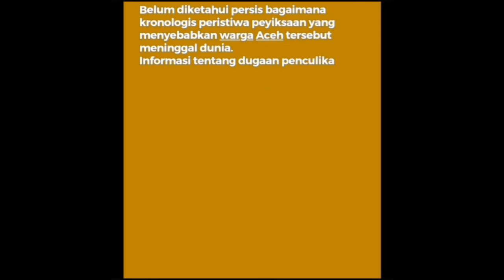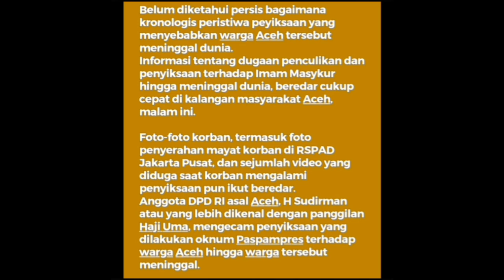Miris Oknum Paspampres M3ncul1k & Aniay4 Warga Aceh